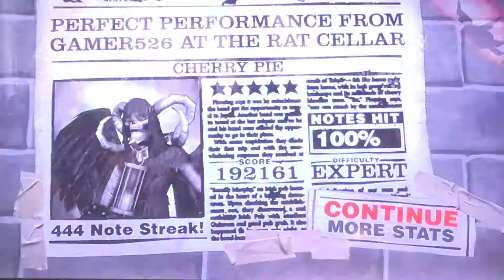Guitar Hero 2 Cherry Pie FC